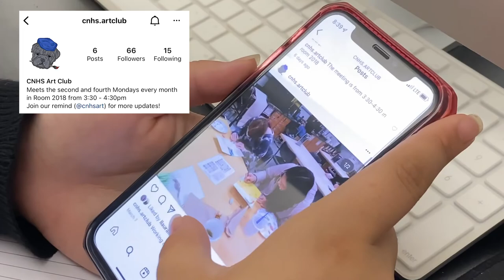BNN Extras: Art Club